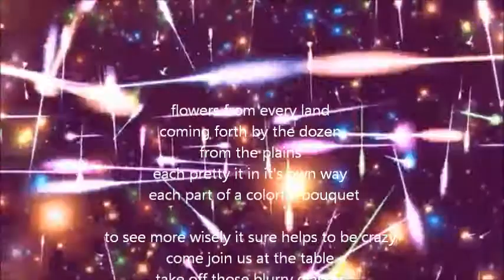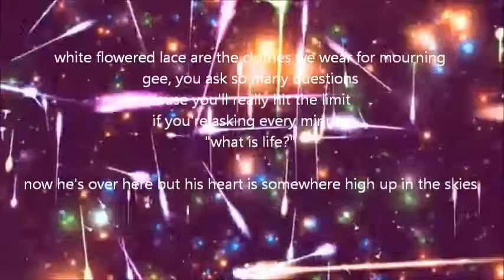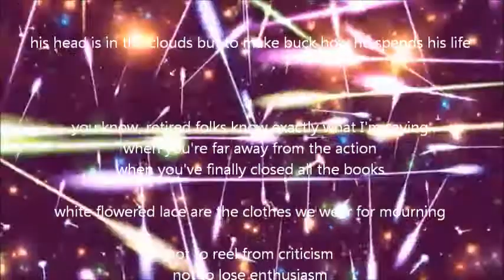Jazmahalis: This Is What (featuring Bahram)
A beautiful song by our friend Manooch Vahdat (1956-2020) covered by his close friends.

flowers from every land coming forth by the dozen from the plains
each pretty it in it's own way, each part of a colorful bouquet

to see more wisely it sure helps to be crazy
come join us at the table
take off those blurry glasses

white flowered lace are the clothes we wear for mourning

gee, you ask so many questions
cause you'll really hit the limit
if you're asking every minute

now he's over here but his heart is somewhere high up in the skies
his head is in the clouds but to make a buck is how he spends his life

you know, retired folks know exactly what I'm saying
when you're far away from the action
when you've finally closed all the books

not to reel from criticism
not to lose enthusiasm
not to melt away in shyness
to align yourself to nature
and to understand in thickness
that is life